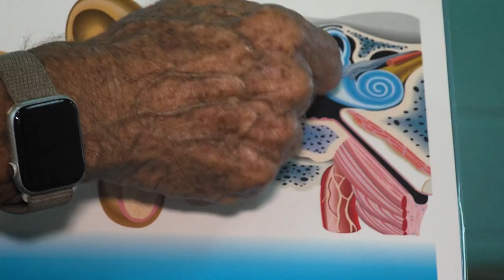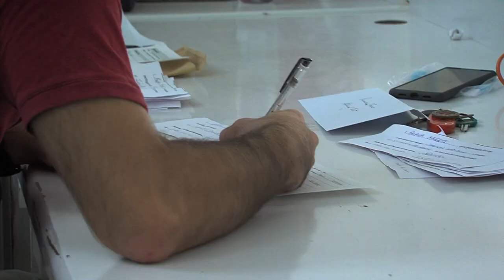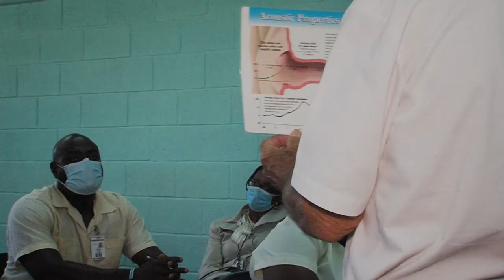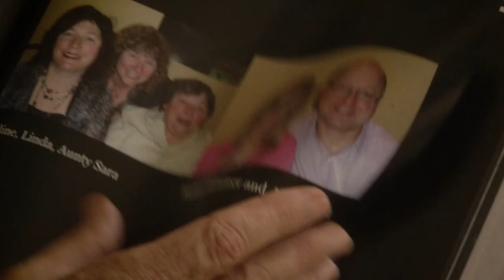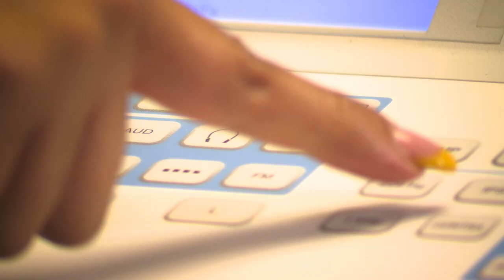For the Love of Children - The Ellen Steinbok Hearing Project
This 30 min BGIS programme tells the story of how the Ellen Steinbok Hearing Project is working to test students' hearing in Infants 'B' at all primary schools on the island.

It was initiated by the Rotary Club of Barbados West, in collaboration with the Barbados Community College, Scotia Bank, The Barbados Speech and Hearing Centre (BSHC) and the Ministry of Education, Technology and Vocational Training.

We will see the story of Pierre Griffith and learn about Ellen Steinbok.